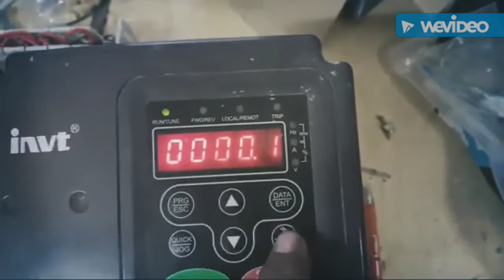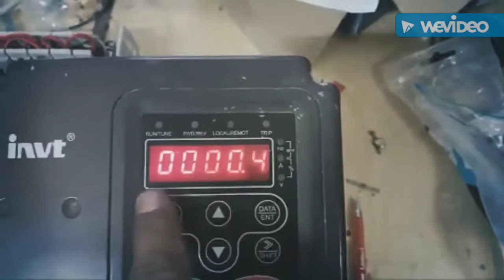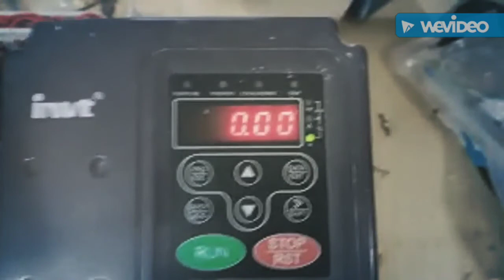Increase Speed of Agarbatti Machine pls contact to Mihir Patel ( 9558202835)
we make fully automatic agarbatti machine wiring and panel with auto feeder